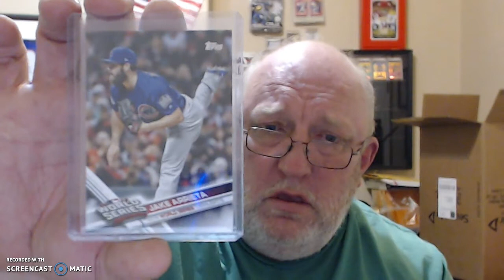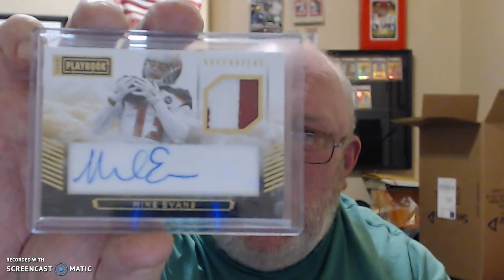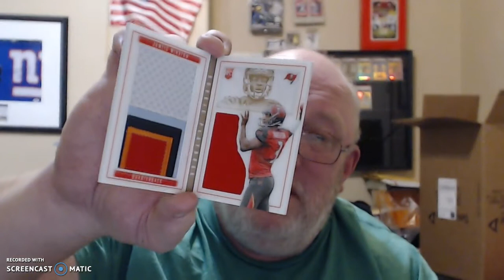SUPRISE SUPRISE SUPRISE BEST HIT EVER IN MY OPPINION